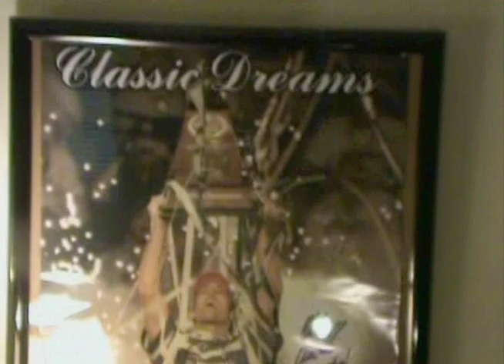Going Ike - Do you Have What It Takes?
Join Americas most recognized professional bass angler as he travels the country in search of amazing, exciting, and strange fishing adventures! In this episode, Ike does a casting call to find the next TOP Bass Pro. Do you have what it takes?